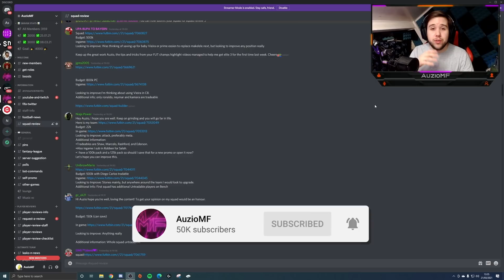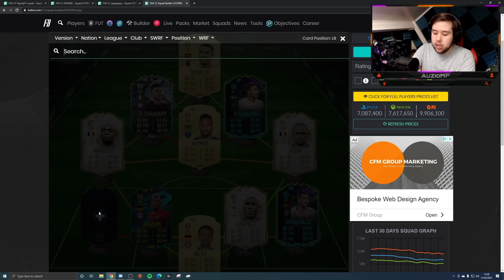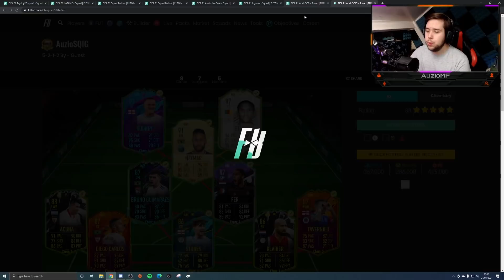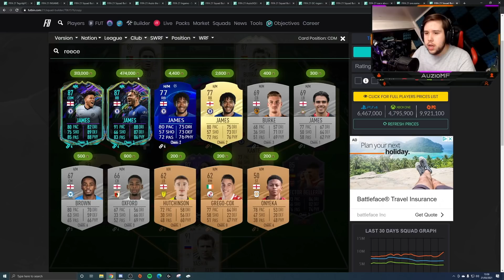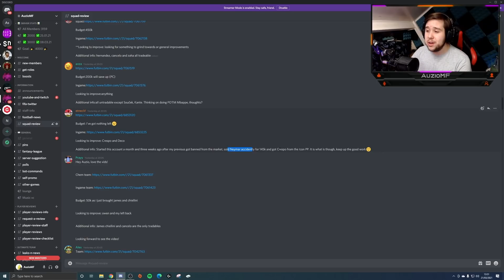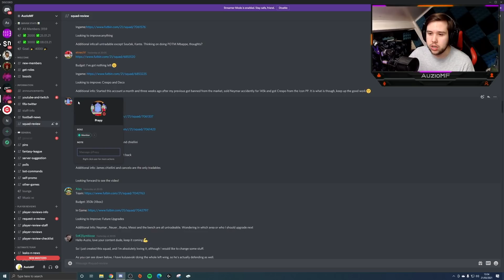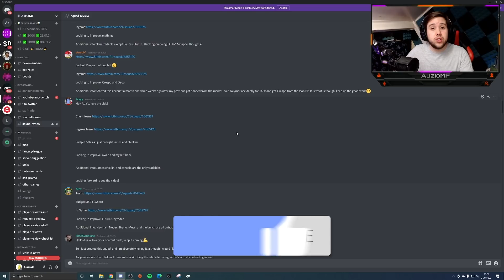THE 5-2-1-2 TAKEOVER?! 😰 SQUAD REVIEW #14 - FIFA 21 Ultimate Team